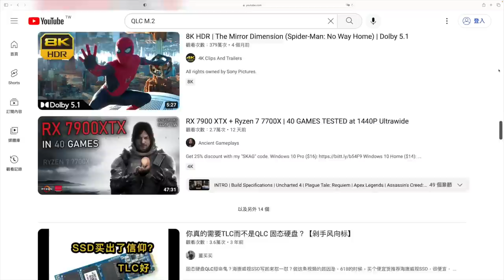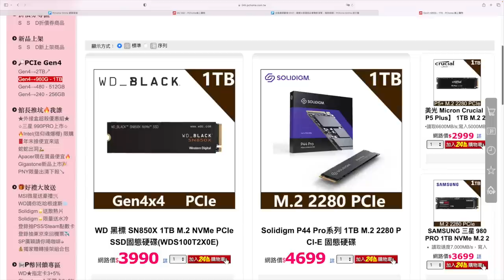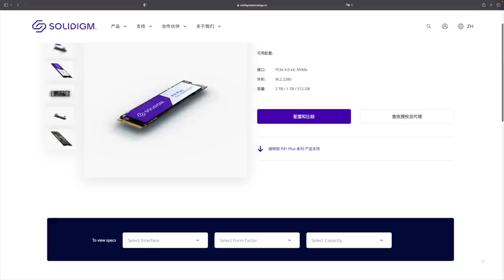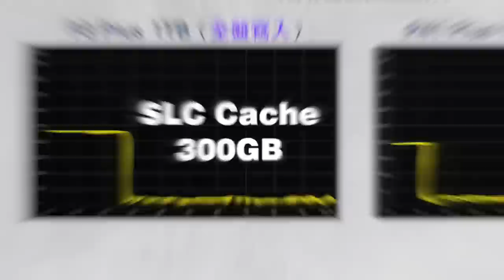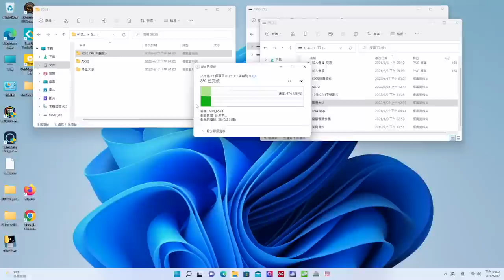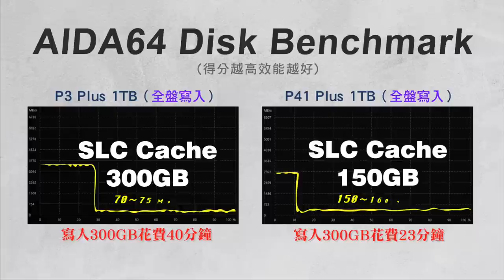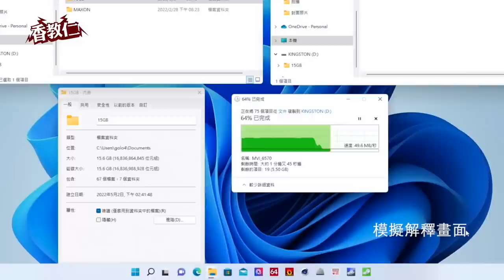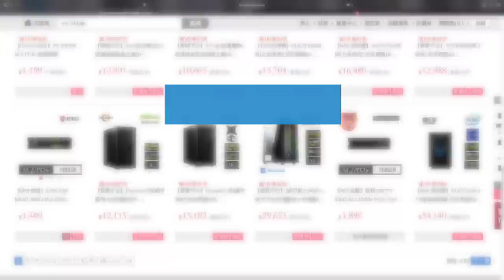【香教仁】QLC M.2 SSD固態硬碟不能說的秘密｜如何避免自己踩到大雷區，讓我來告訴你～｜『CC字幕』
最近在YouTube上看到許多在做M.2 SSD固態硬碟廠商，
在鋪天蓋地請YouTuber來測試和推薦。
但仔細看了一下原來推薦的M.2 SSD顆粒，
都是用讀取比較慢的QLC顆粒。
如果你在早期和我一樣有買過QLC顆粒的M.2 SSD來用，
一定都有被他寫入速度慢到比傳統HDD硬碟還差給嚇傻。
那如何避免自己踩到大雷區呢？
讓我來告訴你～